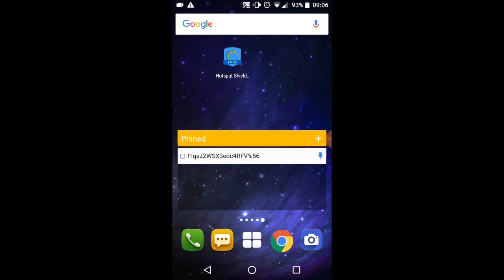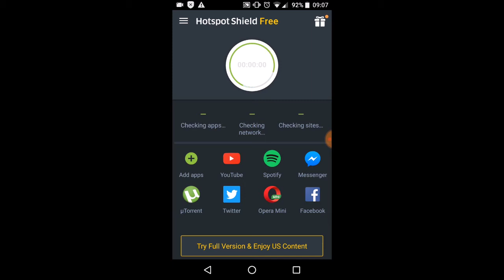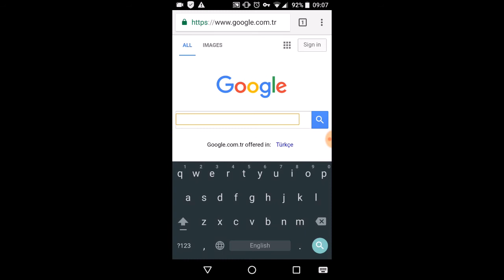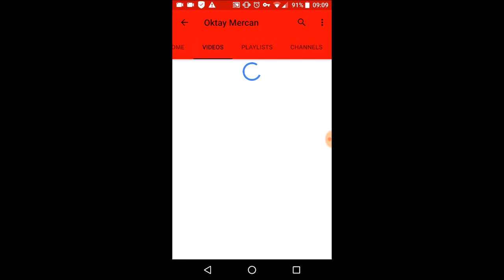Okulda Fatih WiFi ağına bağlanma yöntemi ve şifresi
Bu videoda, Fatih projesi kapsamında sunulan WiFi ağlarına erişim için gereken ayarları gösteriyorum.